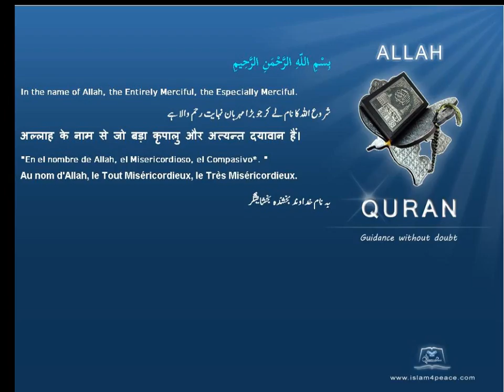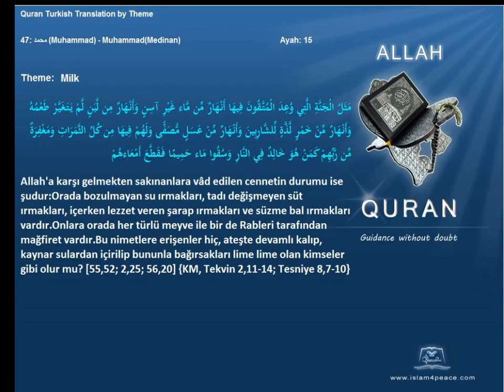Quran by Theme Turkish Milk Islam4Peace com